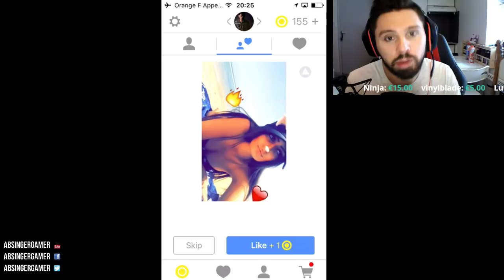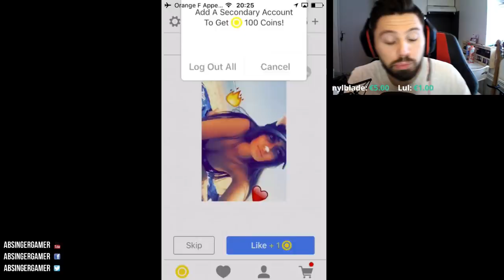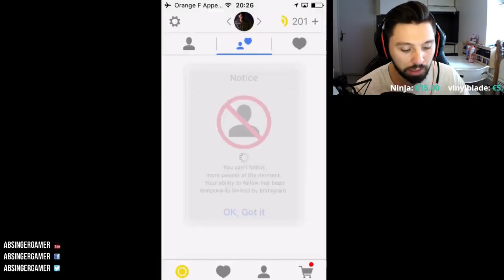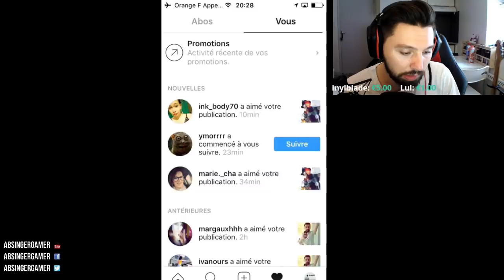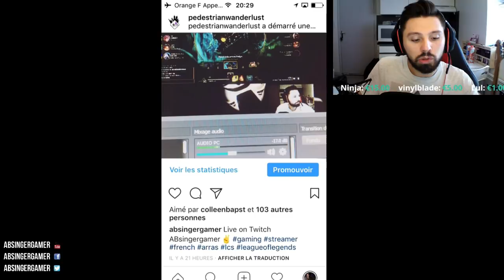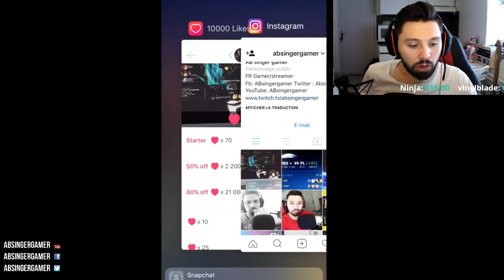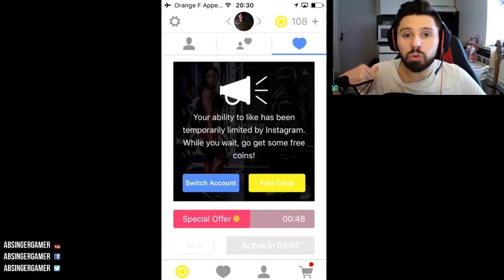(FR) COMMENT AVOIR 10000 LIKES ET FOLLOW PAR HEURE SUR INSTAGRAM, 100% GRATUIT!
N'hésitez pas à partager et à mettre un pouce bleu sur cette vidéo et également à donner votre avis :)